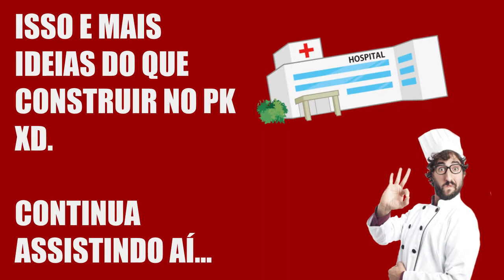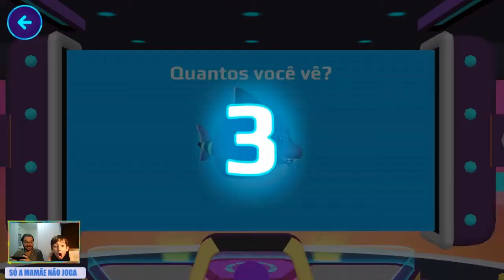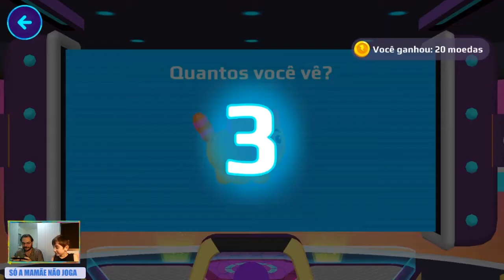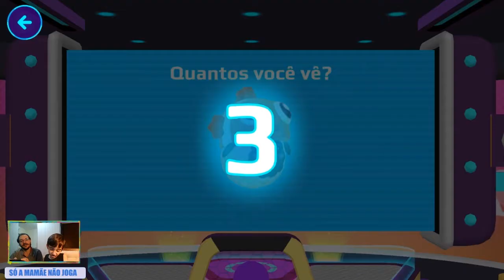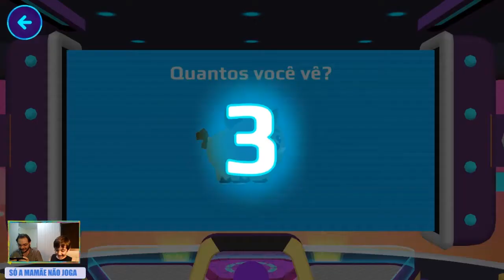NOVIDADES E A NOVA CONSTRUÇÃO NO PK XD PODERIA SER O QUÊ? IMAGINAMOS RESTAURANTE, HOSPITAL...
A nova construção no PK XD poderia ser o quê hein? JÁ SABEMOS QUE SERÁ CABELEIREIRO, MAS QUAIS NOVIDADES PODERIAM SER CONSTRUÍDAS NO JOGO? Bem turma, a nova atualização contém um novo robô construindo algo.

O papai Paulo e o Felipe colocamos a imaginação para funcionar e cada um achou o que poderia construir no PK XD. Saiu a ideia de um restaurante com meses, garçons, buffet. Também tivemos a ideia de um hospital para atender doentinhos. Até zoológico e  loja de veículos saíram da nossa cabeça.

Assistam até o final, nós corremos na nova calibragem da corrida dos pets ou novo pet parade PK XD.